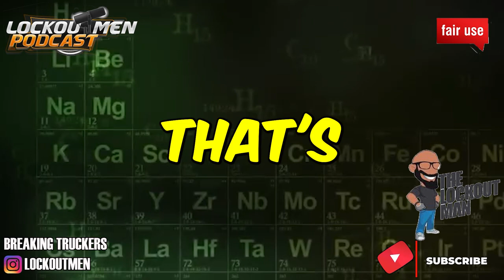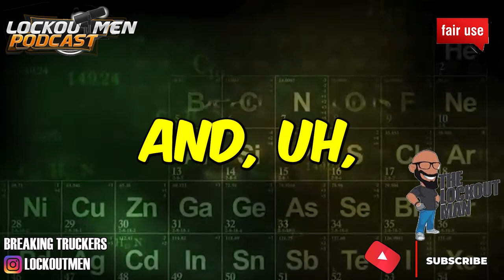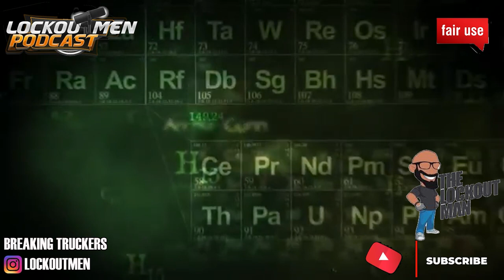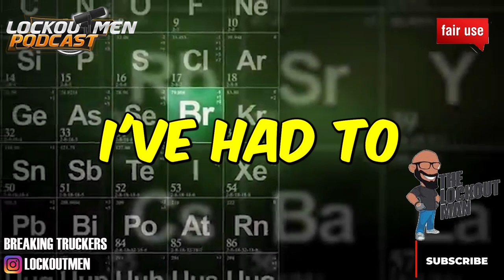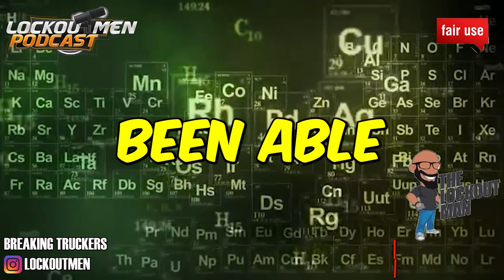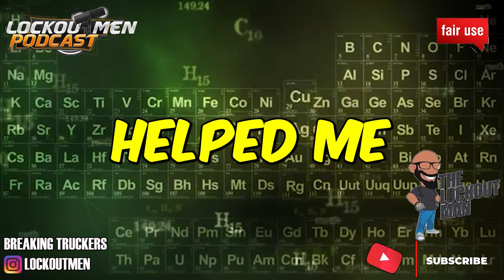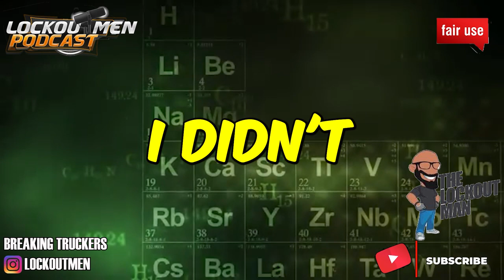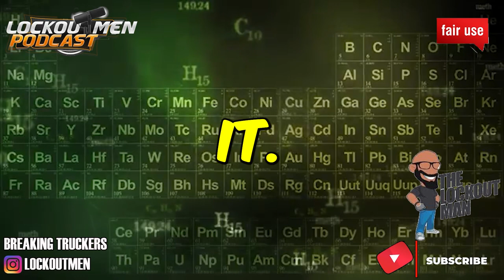I STILL GOT MY PRIME INC TATTOO | The Recruiter Call Channel ☎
If you enjoyed this video, please...